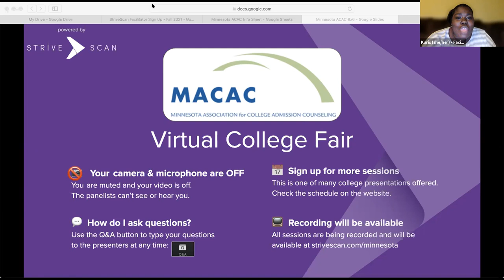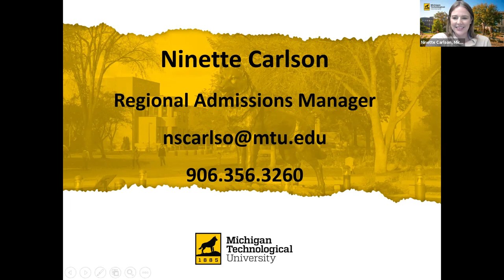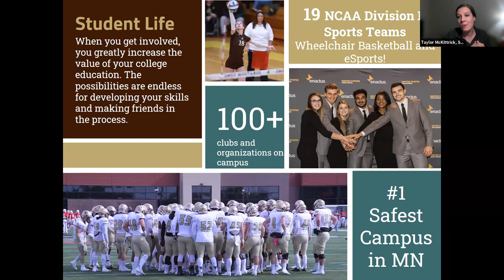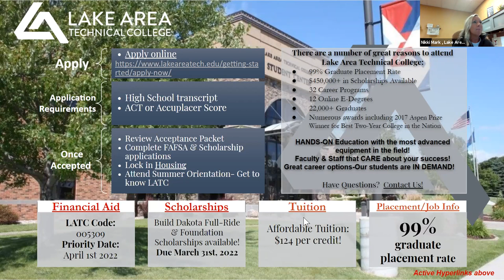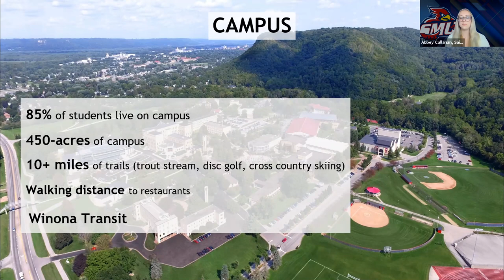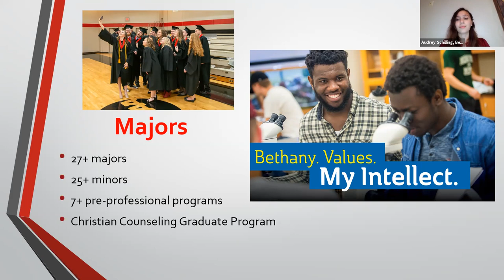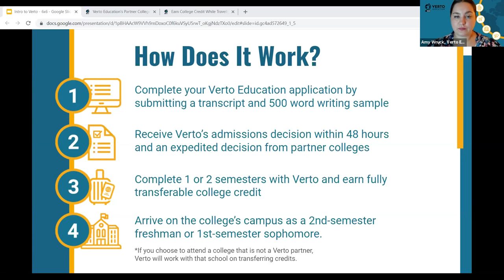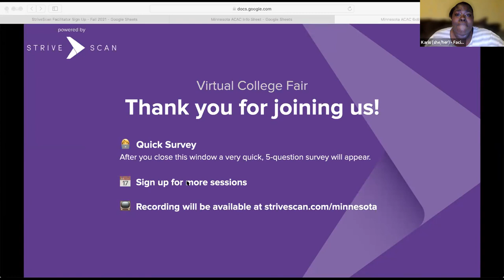Session C5 - MACAC Virtual College Fair - October 6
In this session, you will hear from the following institutions:

Southwest Minnesota State University
Lake Area Tech College
Saint Mary's University of Minnesota
Bethany Lutheran College